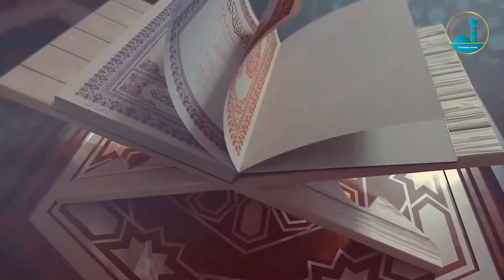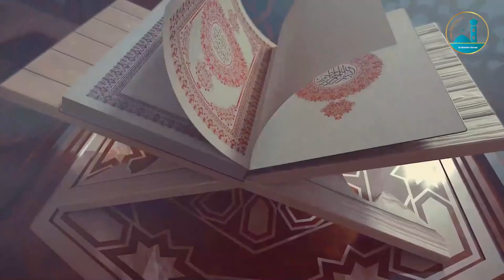الأسرة سكن ومودة